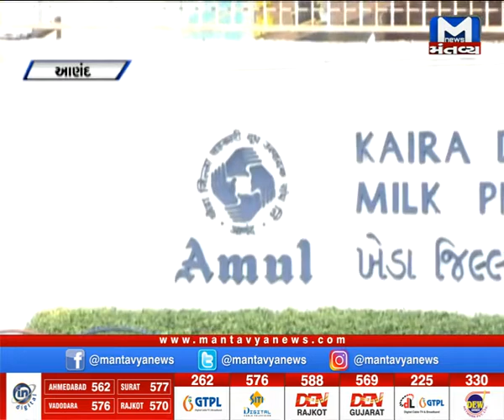Anand : રામસિંહ પરમાર સાથે ખાસ વાતચીત